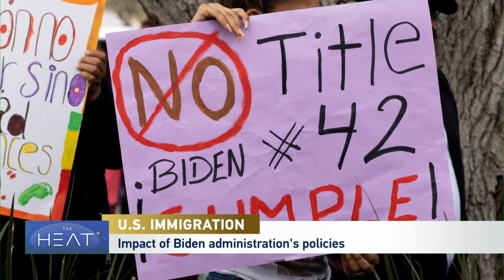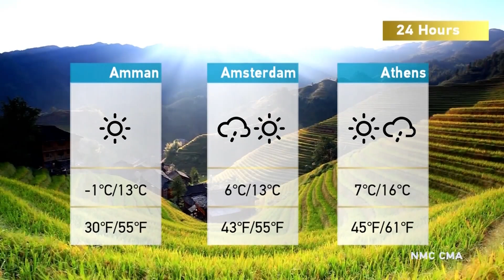The Heat: Appeal from Ukraine and U.S. Immigration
The Ukrainian president received a standing ovation from members of the U.S. Congress, as he made a direct appeal to the United States for additional aid, weapons and sanctions against Russia to defend his country.
In response, U.S. President Joe Biden announced an additional $800 million dollars in military support for Ukraine.
CGTN's White House Correspondent Nathan King reports.
Follow Nathan King on Twitter@nathanking

Joining the discussion:
Aaron Mate is the host of "Pushback with Aaron Mate" on The Grayzone.
Anton Fedyashin is a Russian affairs analyst and Professor of History at American University.

More than three million Ukrainians have fled the country. According to the UN Refugee Agency, it's the fastest growing refugee crisis in Europe since World War Two. The United States has pledged its support and has said it's willing to take more refugees. But, last week a Ukrainian mother and her three children were turned away at the U.S.-Mexico border. The mother and her children were eventually allowed to enter the United States under a humanitarian exception. But what's the fate for other Ukrainians trying to enter the U.S.? And, why is the U.S. southern border still closed to asylum seekers?

Rafael Bernal is a reporter for the political newspaper, The Hill.
Loide Jorge is a Senior Attorney with the Garfield Law Group, specializing in immigration law.